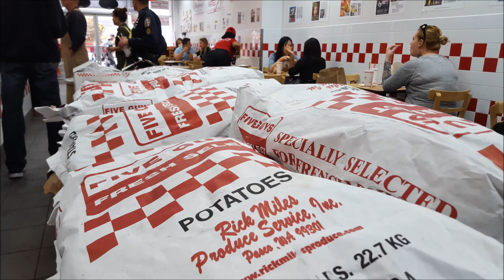Five Guys vs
@Dogoretc y @vitasge aka el gordo panera, discuten esta tan preciada hamburguesa